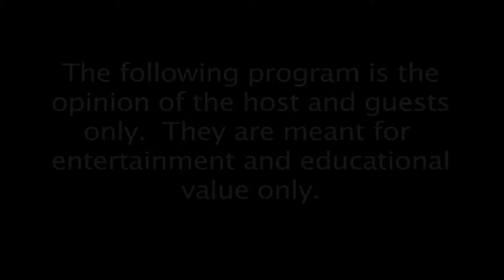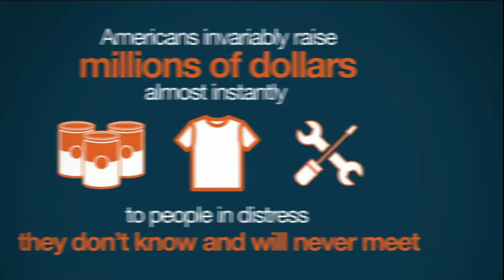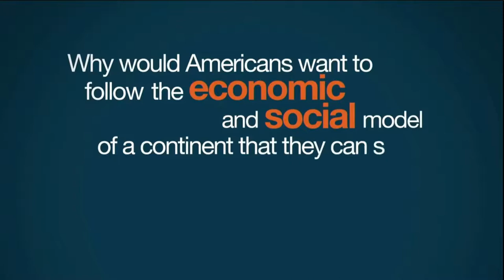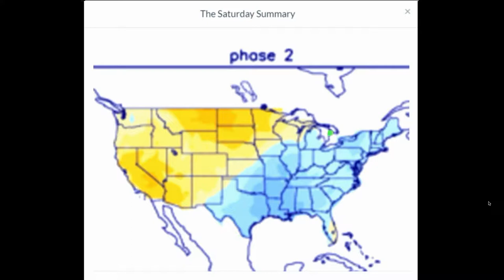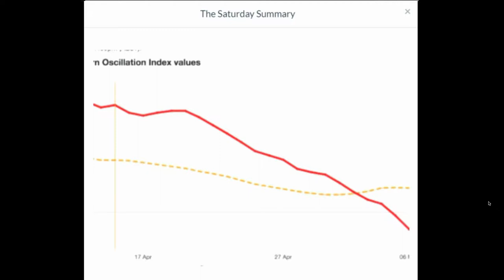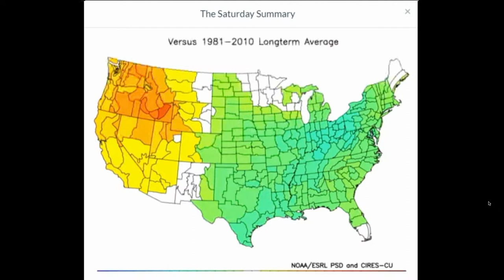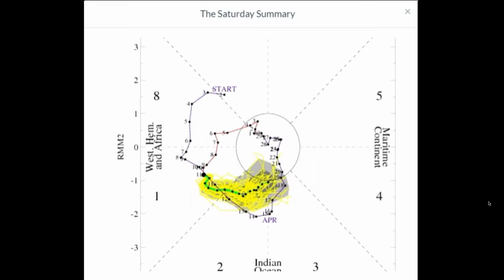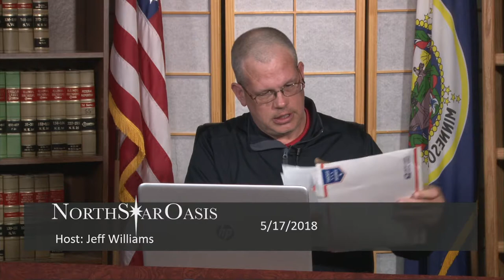2018/05/17 Hurricanes Prediction, WWII KIA Funeral